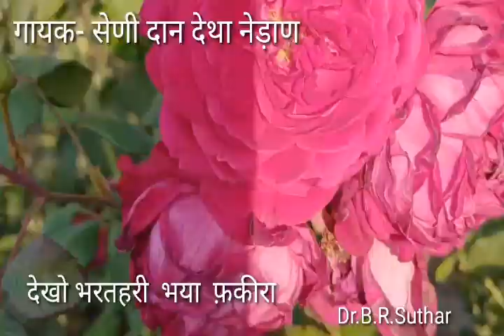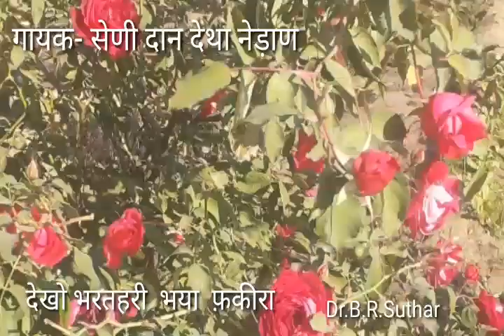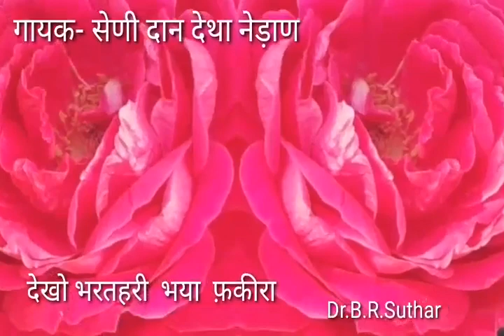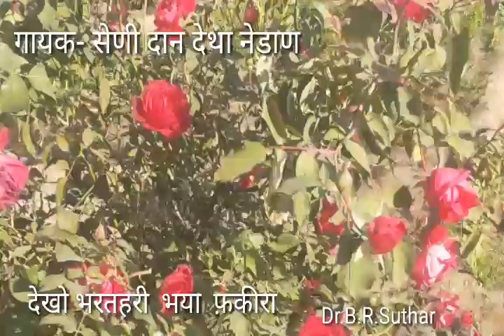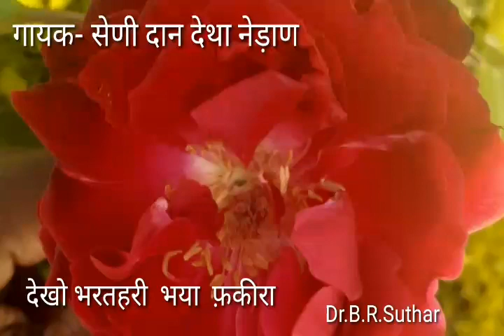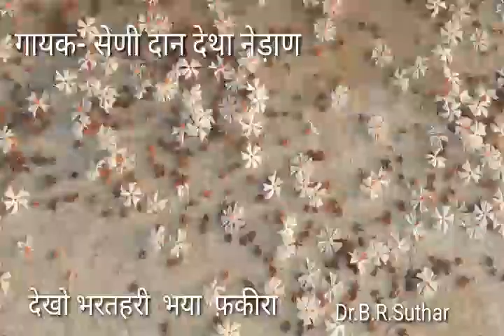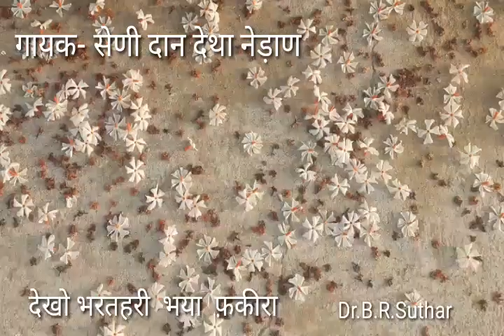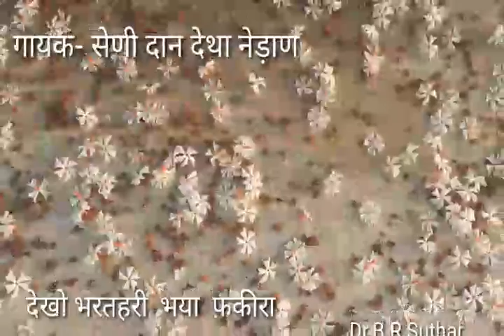गायक -कविराज सेणी दान देथा नेड़ाण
भजन -देखो भरथरी  भयौ  फ़कीरा